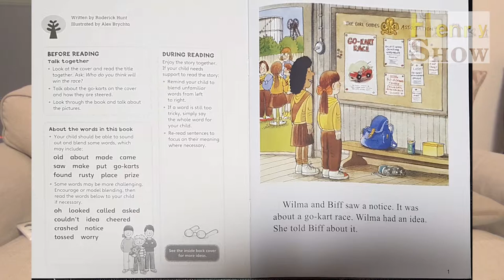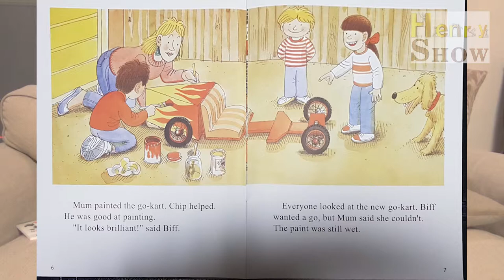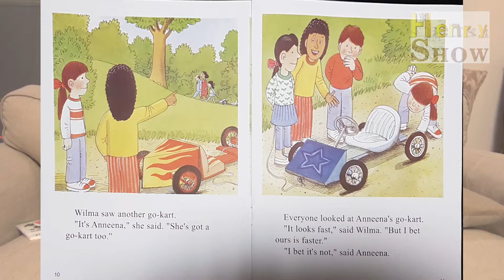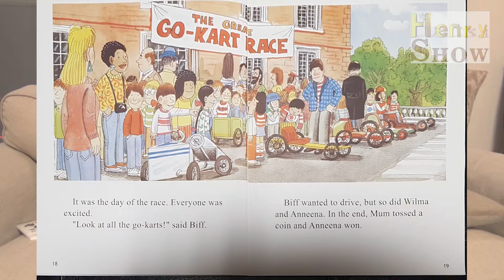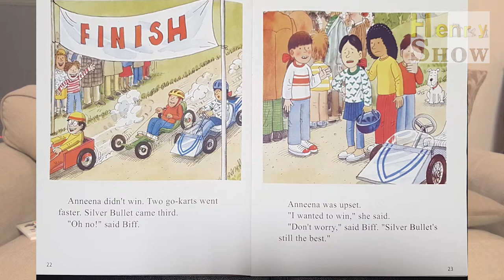(Audio Book) Oxford Reading Tree stage 6-11 The Go Kart Race ORT 옥스포드 리딩 트리 영어놀이 영어 책읽기 Henry Show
Book Oxford Reading Tree#ORT#Korea Henry#Library#Book#Entertainer#Entertainment